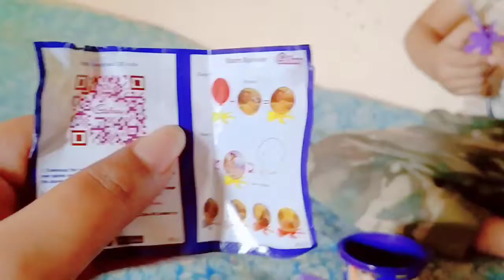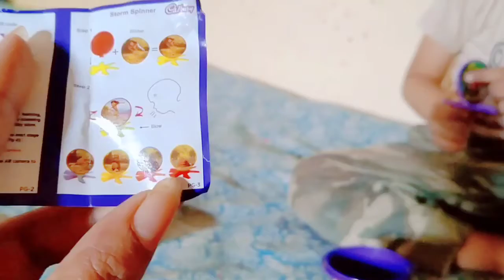🍫Cadbury Dairy milk in Lickable jungle Book toy range✨Indian kids show ll